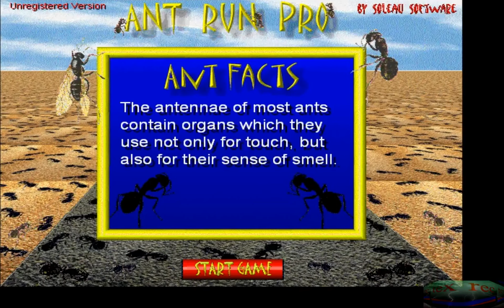Ant Run Pro, pc, gameplay, 4k